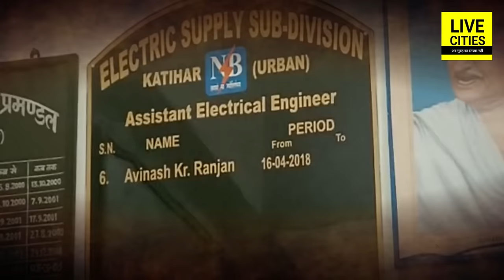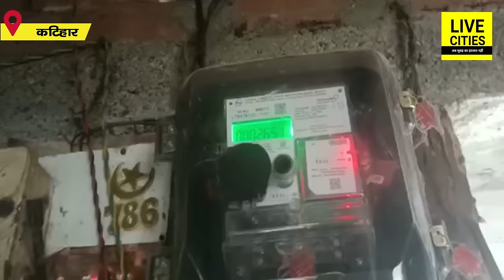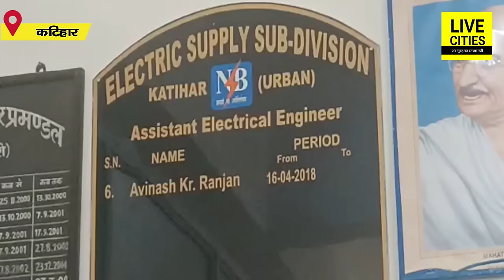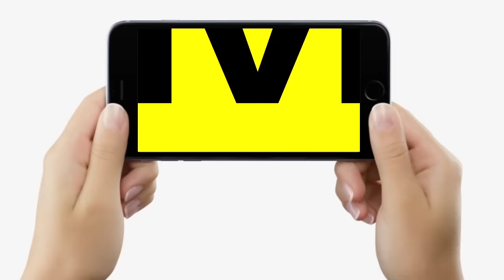Bihar में Electricity Smart Meter को लेकर क्यों है हंगामा, लोग क्या बोल रहे, विभाग क्या कह रहा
Bihar में Electricity Smart Meter को लेकर क्यों है हंगामा, लोग क्या बोल रहे, विभाग क्या कह रहा | Bihar News | LiveCities